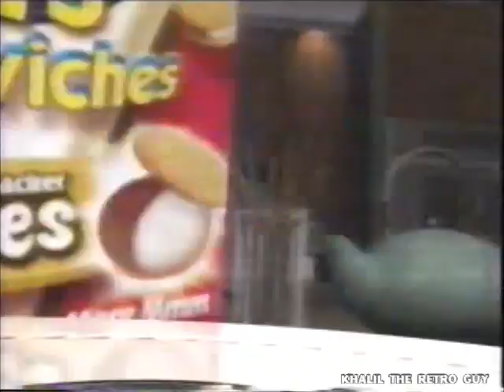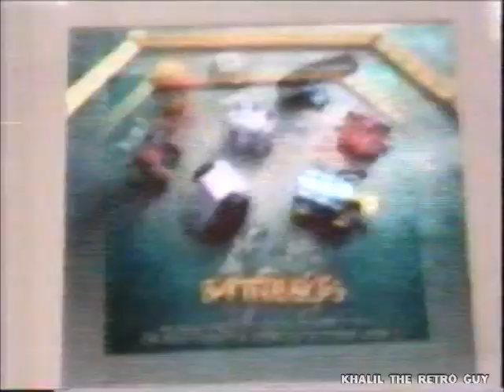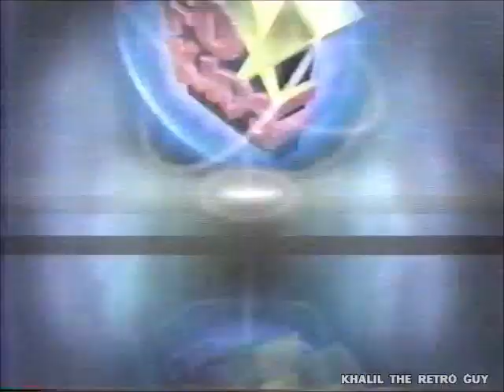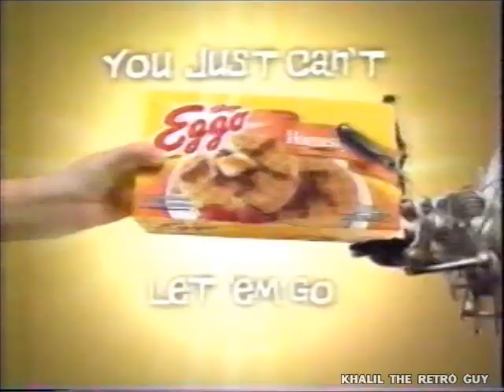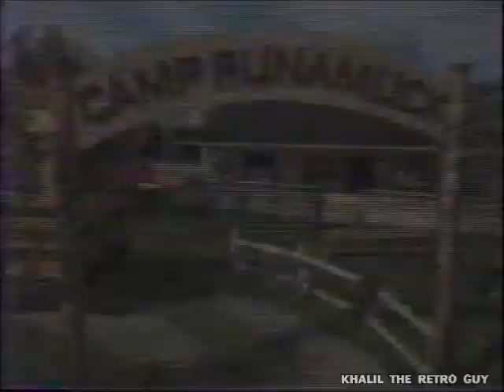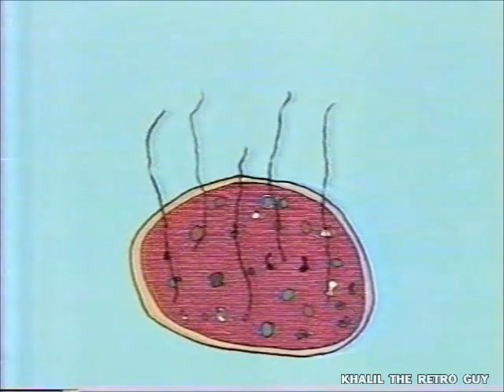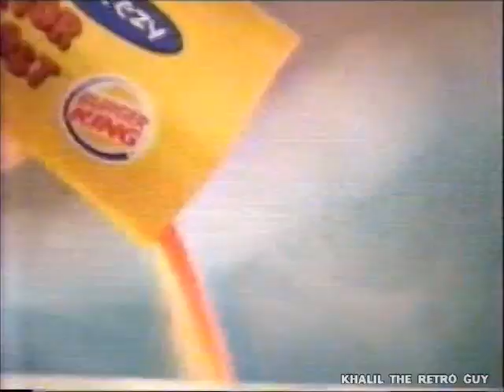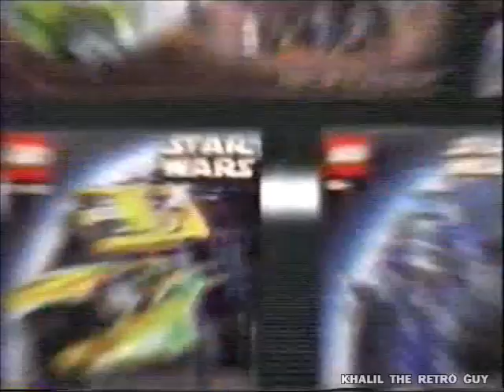Fox Kids Commercials (May 4, 2002)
Coming from a recording of a full Fox Kids Saturday Morning block from May 2002, here's the commercials and promos that were included. They were showing lots of anime at this point apparently and I don't really remember watching Fox Kids as much, but it looks like it was a good block. Credit to retroccn for originally uploading the nostalgia.

Recorded during Galidor: Defenders of the Outer Dimension, Power Rangers Wild Force, Digimon Tamers, Medabots, another Digimon Tamers, Transformers: Robot in Disguise, Mon Colle Knights, and Alienators: Evolution Continues

Commercial List:
1. Galidor WBRB bumper
2. Star Wars Episode II Action Figures
3. Ritz Bits Sandwiches: S'mores
4. Chuck E. Cheese's
5. NEW Power Rangers promo ("Identity Crisis")
6. Digimon promo
7. FOX: NEW Malcolm in the Middle promo ("Cliques")
8. Galidor BTTS bumper
9. Galidor WBRB bumper
10. McDonald's Mighty Kids Meal: BattleBots toys
11. Capri Sun Fruit Punch
12. Up Next: Power Rangers/Digimon/Medabots
13. Fruit By The Foot
14. Buzz Lightyear Fruit Snacks
15. FOX: The Simpsons promo
16. Fox 66 Station ID
17. Foxkids.com
18. Alienators Season Finale promo
19. Galidor BTTS bumper
20. Froot Loops (with Spider-Man Water Squirters)
21. Juicy Fruit
22. Nerf Vortex Fire Strike (with Peyton Manning)
23. Chuck E. Cheese's
24. NEW Power Rangers promo
25. Fox Kids Enter Your Birthday promo
26. NEW Galidor promo ("Relativity")
27. Galidor BTTS bumper
28. Credits Promo: Galidor/Power Rangers
29. Power Rangers WBRB bumper
30. Cap'n Crunch
31. Lilo & Stitch TV Spot
32. McDonald's Happy Meal: BattleBots toys
33. Digimon promo
34. Fox Kids Enter Your Birthday promo
35. Alienators Season Finale promo
36. Power Rangers BTTS bumper
37. Power Rangers WBRB bumper
38. The Many Adventures of Winnie the Pooh on DVD
39. Wendy's Kids Meal: NHRA Drag Racing toys
40. Up Next: Digimon/Medabots/Digimon
41. Unknown ad (???)
42. Fruit Gushers
43. Fox 66 Station ID
44. NEW Galidor promo
45. Power Rangers BTTS bumper
46. Power Rangers WBRB bumper
47. Juicy Fruit
48. Lego Star Wars Episode II Collection
49. Burger King Big Kids Meal: Shake 'em Up Fries (with Rocket Power toys)
50. Eggo Waffles (with Glow in the Dark Spider-Man Stickers)
51. Digimon promo
52. NEW Power Rangers promo ("The Ancient Warrior")
53. Power Rangers BTTS bumper
54. Credits Promo: Fox Kids Enter Your Birthday/Digimon
55. Digimon WBRB bumper
56. Cocoa Pebbles
57. Super Soaker CPS
58. Chuck E. Cheese's
59. Medabots promo
60. Fox Kids Power Hour promo (Galidor/Power Rangers)
61. Fox Kids Enter Your Birthday promo
62. Digimon BTTS bumper
63. Digimon WBRB bumper
64. Eggo Waffles (with Glow in the Dark Spider-Man Stickers)
65. Chocolate Creme Oreo
66. Up Next: Medabots/Digimon/Transformers
67. Reese's Puffs
68. Fruit By The Foot
69. National Spa & Pool Institute
70. Fox 66 News at 10
71. NEW Malcolm in the Middle promo
72. Digimon BTTS bumper
73. Digimon WBRB bumper
74. Cap'n Crunch Choco Donuts
75. Lilo & Stitch TV Spot
76. Ritz Bits Sandwiches: S'mores
77. Chuck E. Cheese's
78. Medabots promo
79. NEW Digimon promo ("The Messenger")
80. Alienators Season Finale promo
81. Digimon BTTS bumper
82. Credits Promo: Transformers/Medabots
83. Medabots WBRB bumper
84. Burger King Big Kids Meal: Shake 'em Up Fries (with Rocket Power toys)
85. Chips Ahoy! Cremewiches
86. Nerf Vortex Fire Strike (with Peyton Manning)
87. Cap'n Crunch
88. NEW Digimon promo
89. Fox Kids Enter Your Birthday promo
90. Medabots BTTS bumper
91. Medabots WBRB bumper
92. Eggo Waffles (with Glow in the Dark Spider-Man Stickers)
93. Super Soaker Max-D 6000
94. Kool-Aid Jammers
95. Up Next: Digimon/Transformers/Mon Colle Knights
96. Catch-A-Bubble
97. Trix Cereal
98. Reese's Puffs
99. Fox 66 Station ID
100. Foxkids.com
101. Alienators Season Finale promo
102. NEW Power Rangers promo
103. Medabots BTTS bumper
104. Medabots WBRB bumper
105. Ritz Bits Sandwiches: S'mores
106. Lego Star Wars Episode II Collection
107. McDonald's Mighty Kids Meal: BattleBots toys
108. NEW Digimon promo
109. Fox Kids Power Hour promo (Galidor/Power Rangers)
110. Medabots BTTS bumper
111. Credits Promo: Transformers/Digimon
112. Digimon WBRB bumper
113. Star Wars Episode II Action Figures
114. Lunchables and Lunchables Fun Snacks
115. Super Soaker CPS
116. Transformers promo
117. Foxkids.com
118. Fox Kids Power Hour promo (Galidor/Power Rangers)
119. Fox Kids Enter Your Birthday promo
120. Digimon BTTS bumper
PLUS MORE!